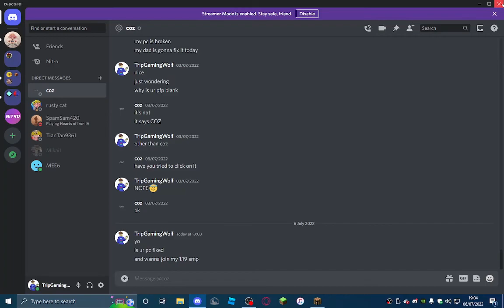TrippySMP #2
Also you have a chance of joining the smp if u ask in the comments